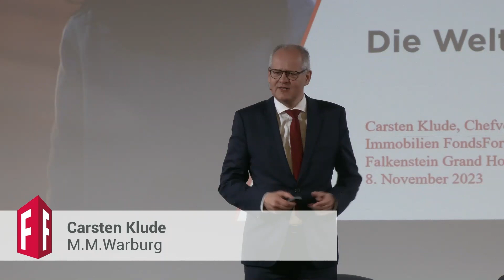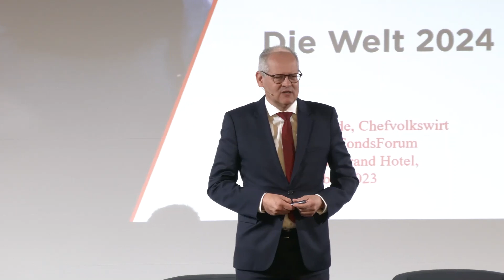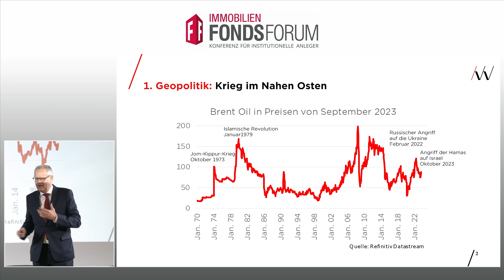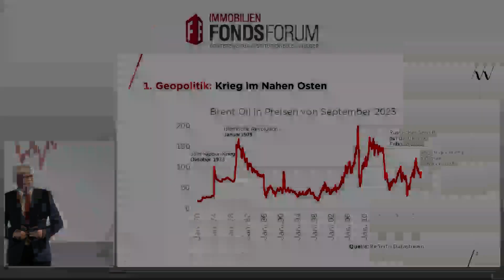Carsten Klude: FondsForum-Konferenz 2023 (Teaser)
Die Welt 2024
Carsten Klude, Chefvolkswirt, M.M.Warburg & CO

Dieser Vortrag wurde im Rahmen der FondsForum-Konferenz 2023 aufgenommen.